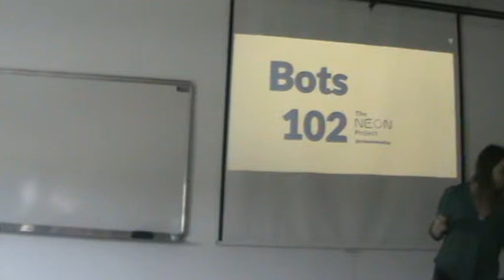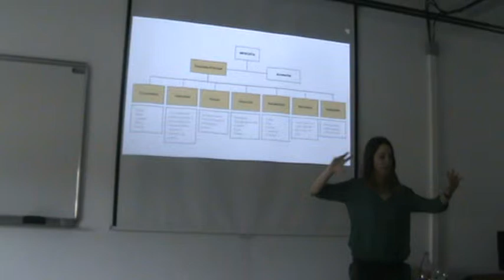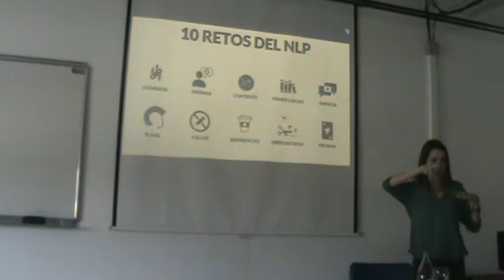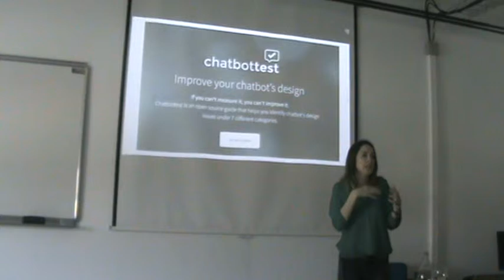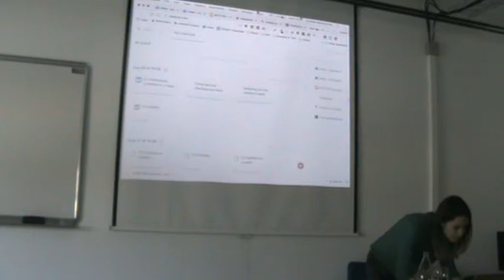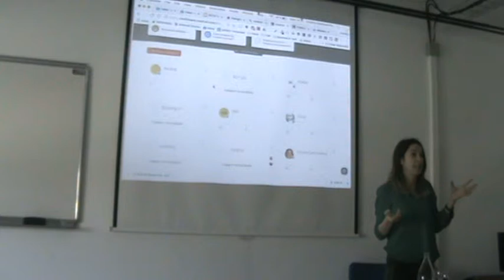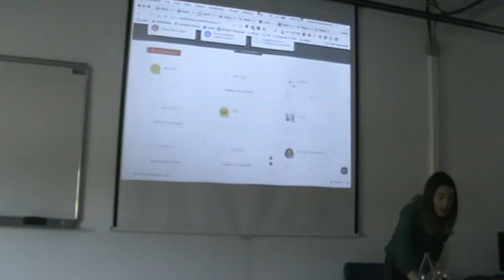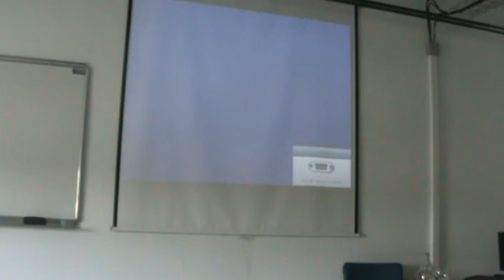Taller sobre Bots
Aprender a diseñar un chatbot con Chatfuel y Dialogflow
Ponente: Cristina Santamaria (Founder at theneonproject.org) - @crissantamarina